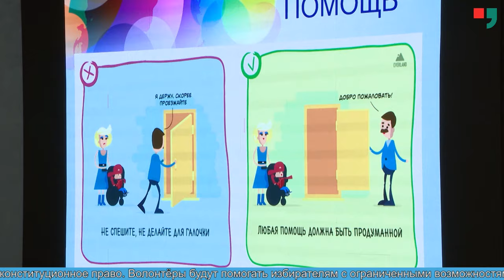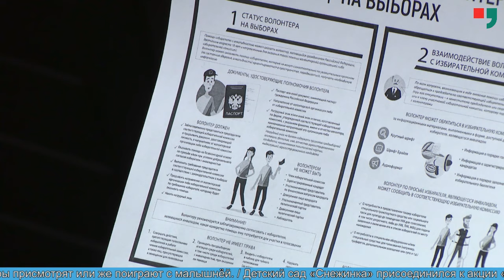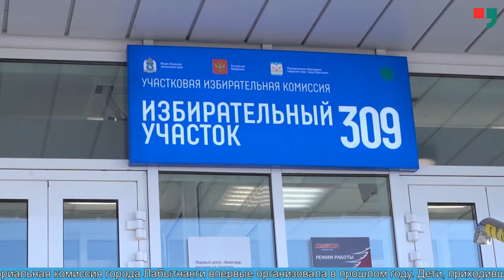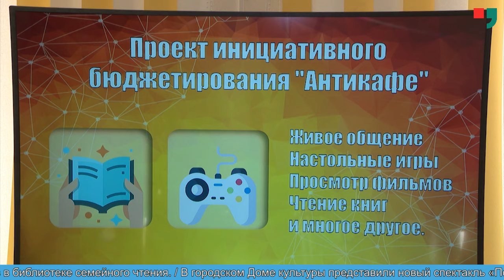Новости Лабытнанги 11.03.2024 г.